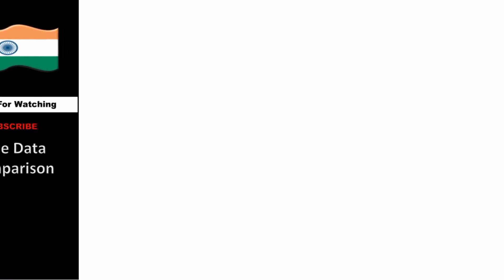Bollywood Richest Actresses Comparison 2023